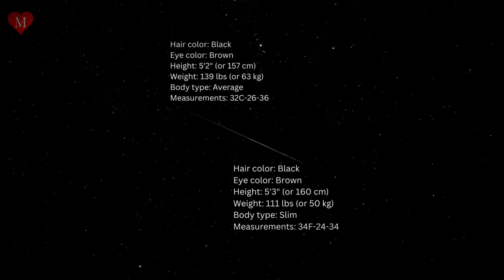India vs Pakistan prnstars | Indian vs Pakistani model and actresses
Track: 5 AM by danyvin

For credit/removal, please DM us.